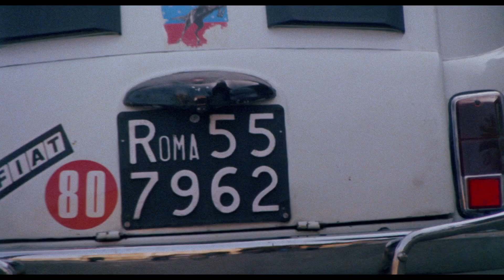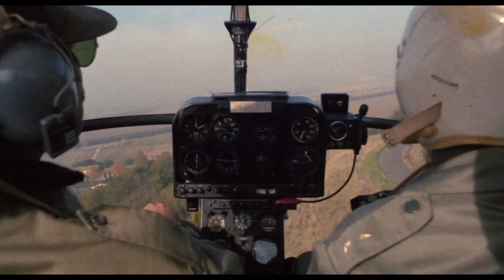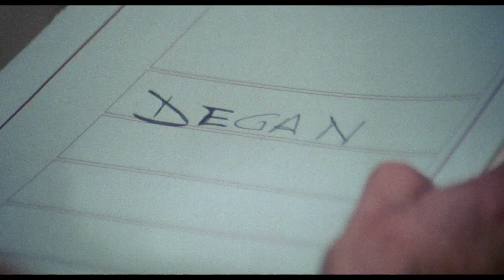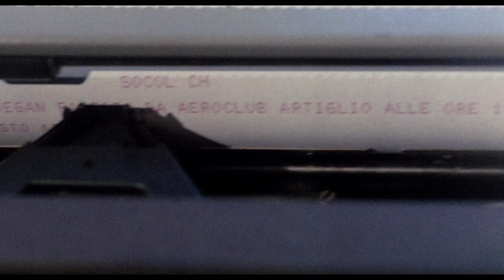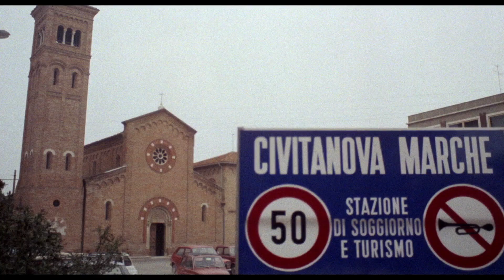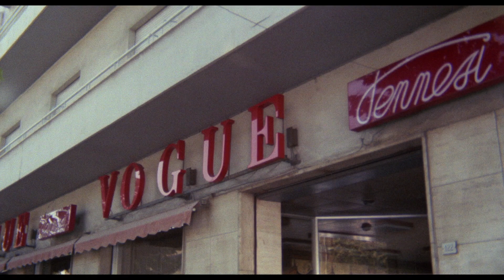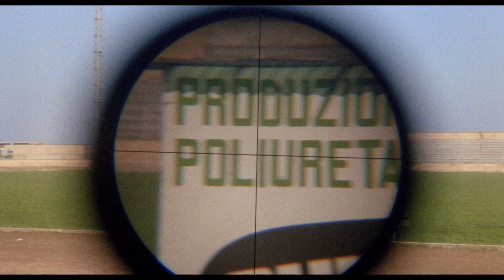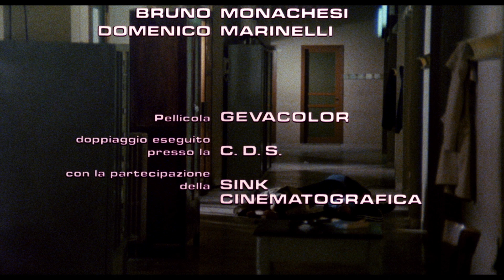UN POLIȚIST INCOMOD